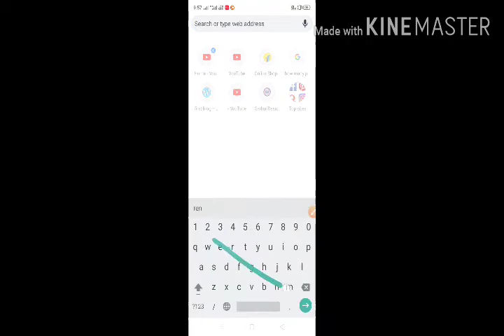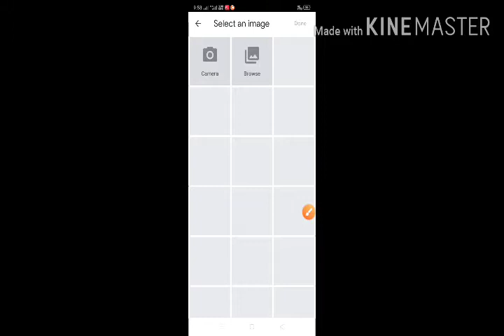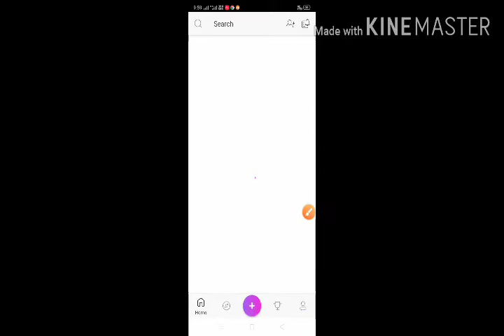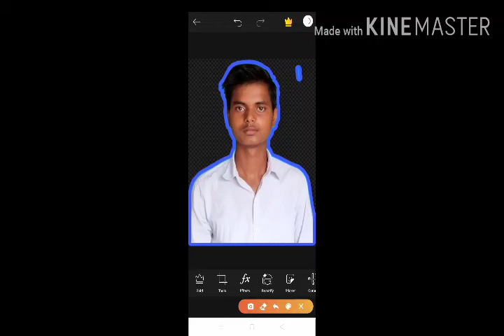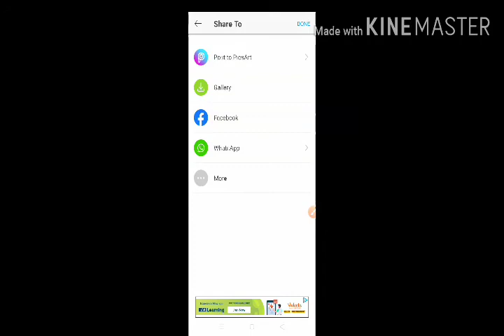how to add white outline border on thumbnail photo👌|photo pe white line kaise banaye